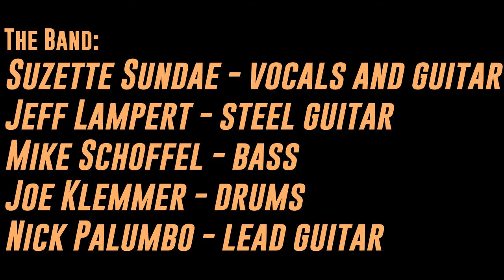Suzette Sundae - A Tribute To Patsy Cline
Filmed live at Hill Country Barbeque Market